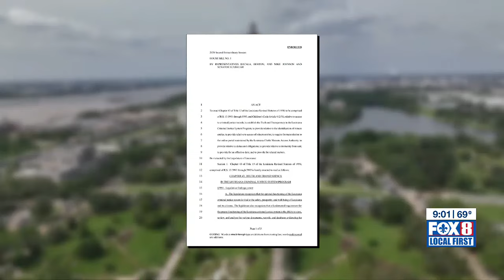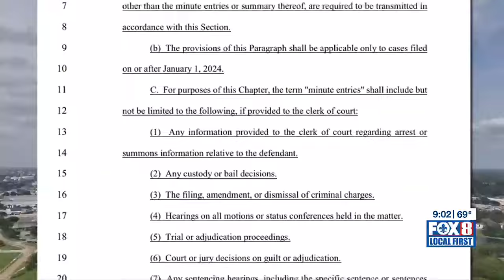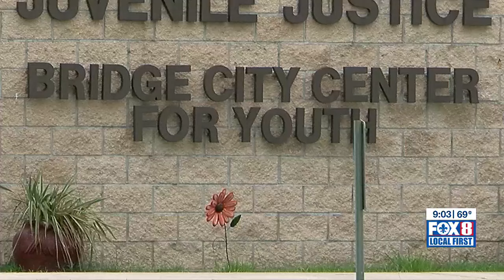New law in Louisiana allows access to juvenile criminal records, aims for reform